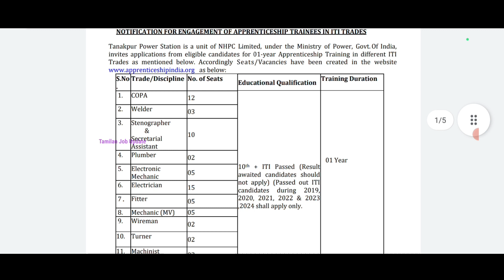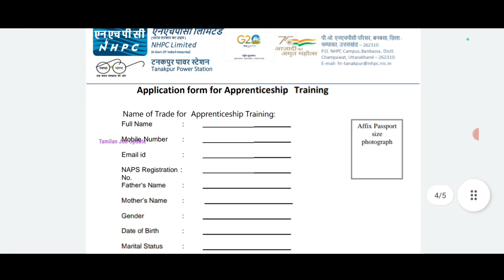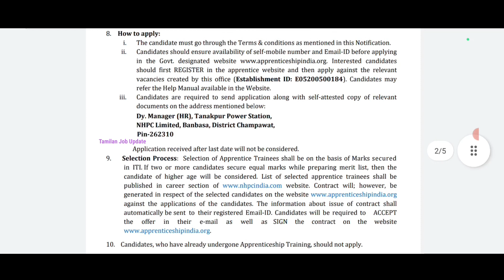✅மார்க் வைத்து பணி//💥மின்சார துறையில் வேலை//10th|ITI//64 காலியிடம்//NHPC Jobs//TAMIL..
மின்சார துறையில் வேலை..